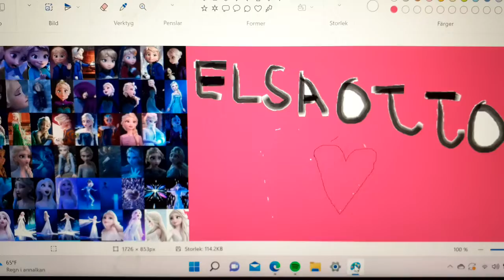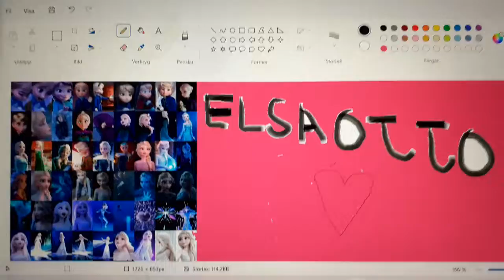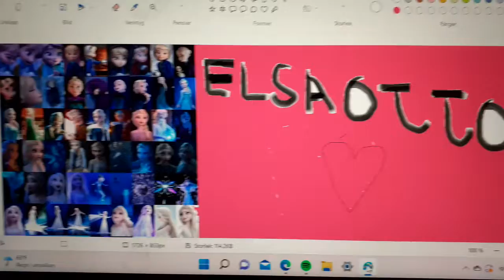of that you are not going alone oh no no l have my powers to protect me ottopeters Elsa queen